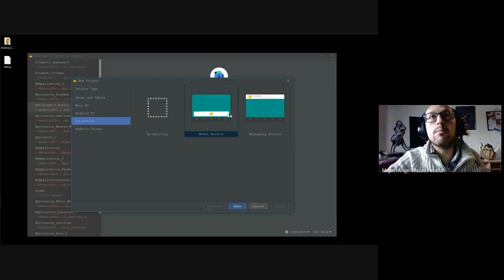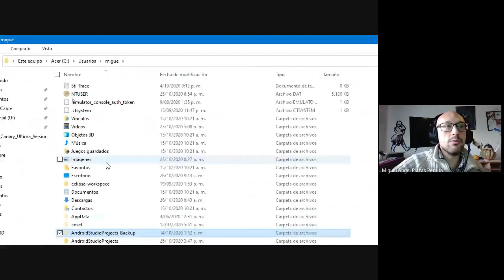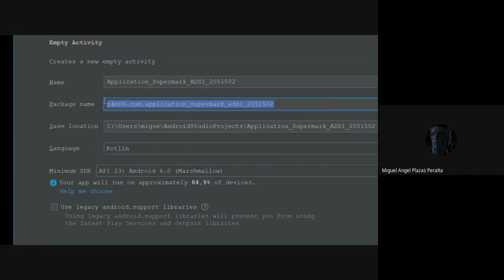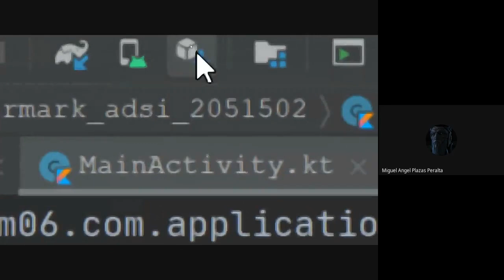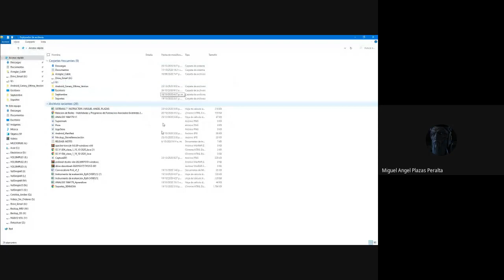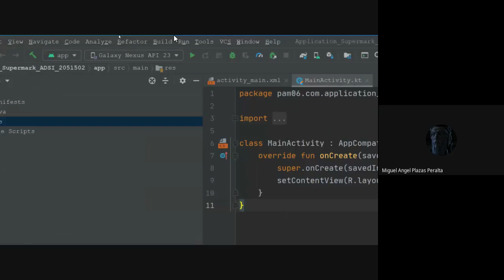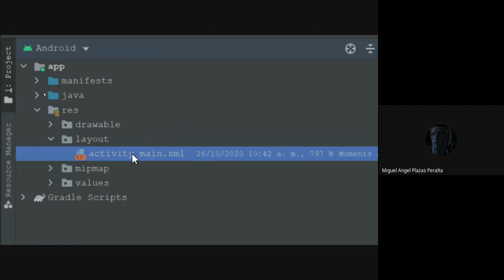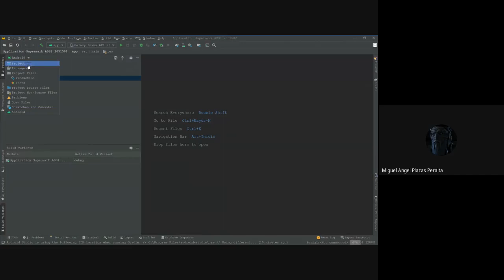Instalación Android Studio - Ejercicios en Usuarios Instalación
Instalación de Android Studio Con usuarios